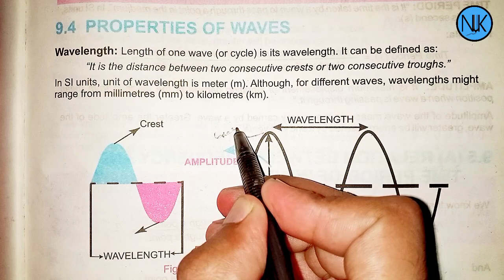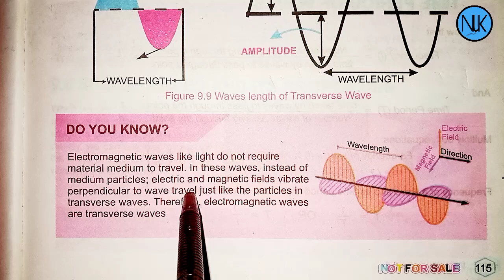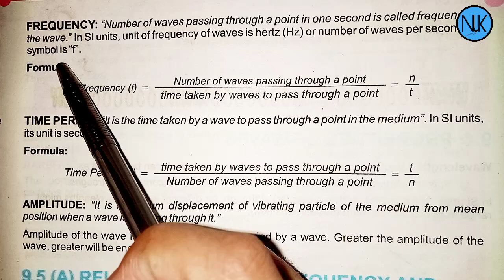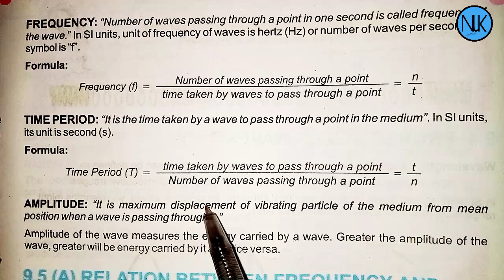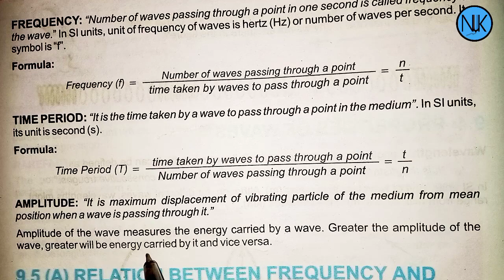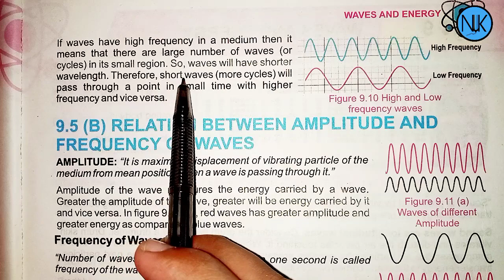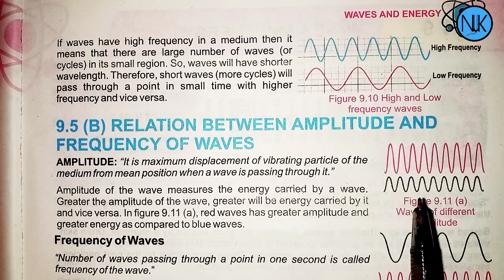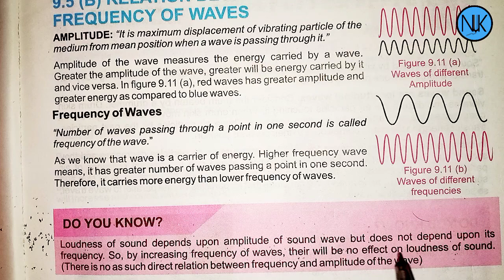Science Class 7th|in Pashto|Ch#9|Waves and Energy| Kpk Textbook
unit 9
class 7th
7سائنس
unit 9
snc 2022